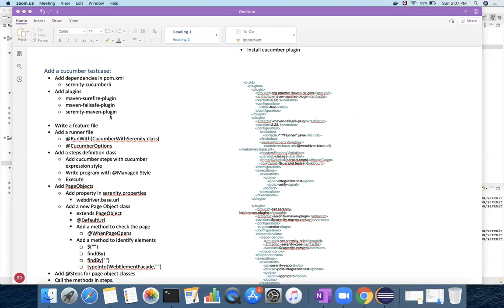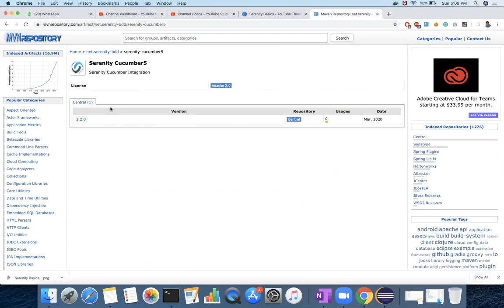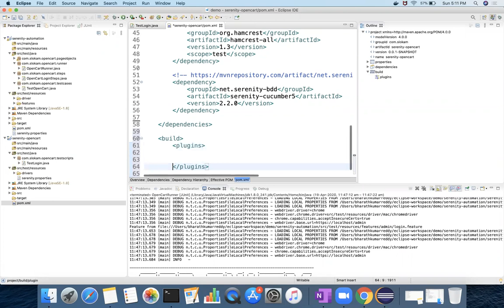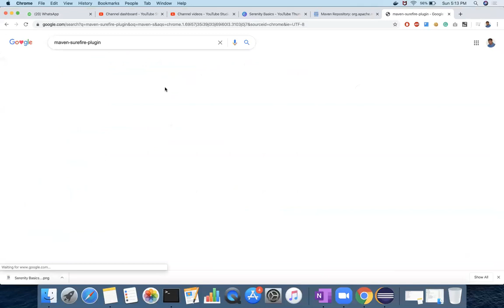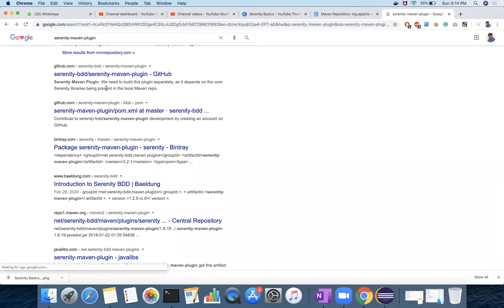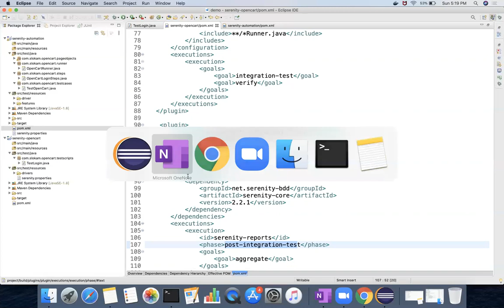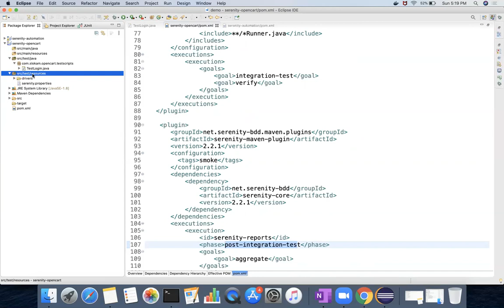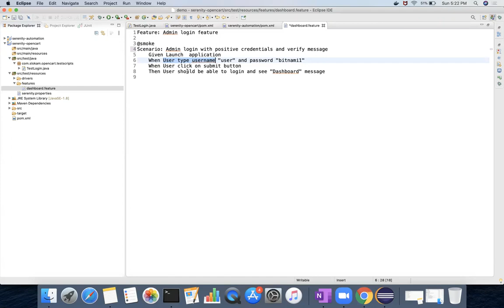Serenity || 3 || Write a test case with Serenity Cucumber - 1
In this video, we have added maven plugins and wrote feature file